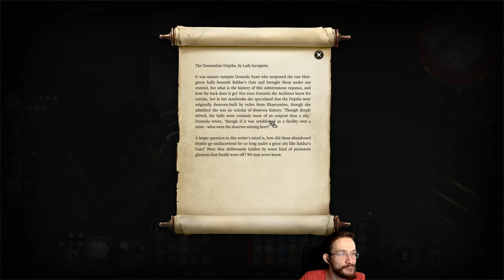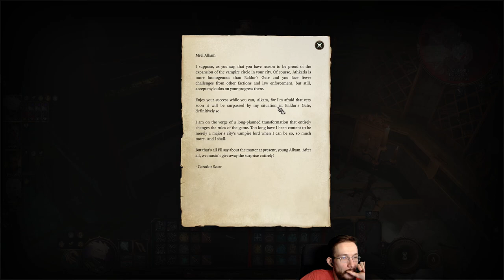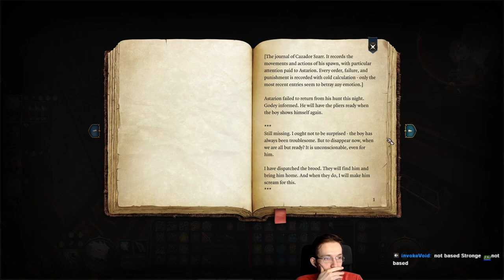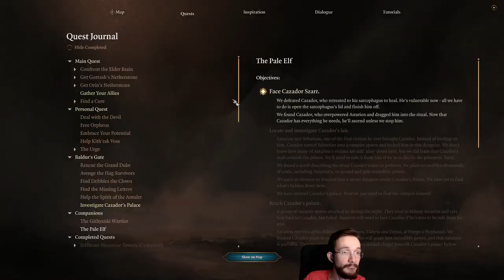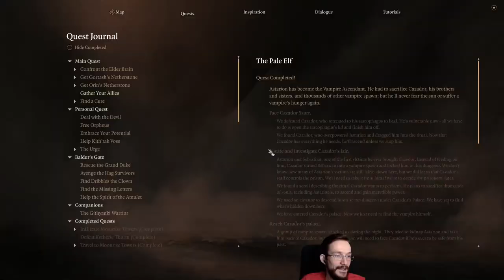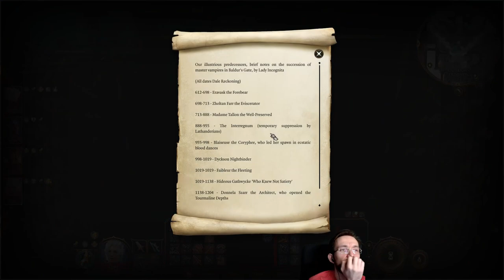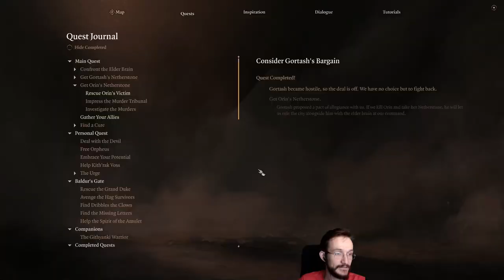Hardcore Dark Urge BG3 Playthrough. No reloads Tactician. 2nd try (Part 27)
This is a second try after deleting the profile.
Rules of the run: Party wipe = delete the profile. No reloading. No inspiration dice rerolls. Tactician difficulty.
!!! Be aware: there might be some spoilers, cause it's my Second playthrough. I might unintentionally mention something, which you might see in the later parts of the game.

Timestamps:
0:00 - Szarr Palace
13:06 - Bunch of dogs and bats
26:55 - Cazador's Dungeon
58:06 - Cazador Szarr
1:28:09 - Helping Astarion to become a tattoo artist
1:57:00 - Camp Chatting
2:02:31 - Gortash's guard
2:36:08 - Gortash